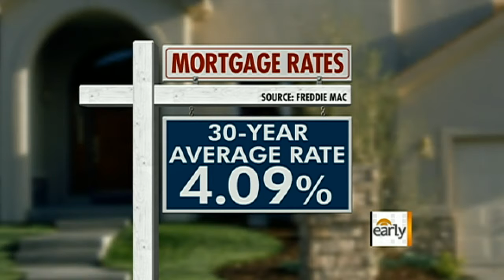The Early Show - Fed's "Operation Twist" aims to make money cheaper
CBS News senior business correspondent Anthony Mason talks to Erica Hill and Chris Wragge about the Federal Reserve's new plan to boost the economy by shifting money from short-term securities to longer-term holding.